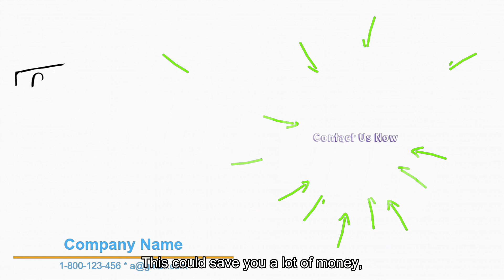Windshield Repair - WB&Subt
VideosAgency - A new way to express your business and personality.
We are specialized in Creating – Editing - Production of Animated Videos and Social Media Marketing Videos. We edit a very wide range, such as: Commercial Videos, Intro-Outro Animated Logo Videos, Animated Cartoon Videos with 3D-2D characters, Text to Speech Animated Videos in any languages, Live Action Videos, Presentation Videos, Corporate Videos, Explanatory Videos, Introductory Videos, Whiteboard Videos, 360-degree Interactive Virtual Tour Videos, Sales Videos, Stories Videos, Slide Show Videos, Promo Videos, Products-Services Presentation Videos and more.
We are a dynamic team with extensive experience in video editing and creation services. Watch and choose from our wonderful videos. We have specially developed and designed many types of video templates, in order to have a great and unique impact.
We cover a wide range of niches and we edit videos at various resolutions: HD - FULL HD - 4k, depending on the needs of each client. They can be used successfully on social media accounts (Facebook, YouTube, LinkedIn, TikTok, Tweeter, Instagram, etc.), on your website, as a cover video on your social page and wherever you want to advertise.
Our videos can be used for personal purposes or for small, medium and large businesses. You can also successfully display and use them on your monitors in available spaces, such as: hotel reception, restaurants, bars, clubs, real estate agencies, fashion agencies, sports and fitness venues, music and art events, hairdressers, medical clinics or any kind of business. We can edit text and voice in almost any language.
Check the "Categories" section for all available videos in other languages, such as English, Spanish, French, German, Norwegian, Portuguese, Russian, Swedish, and more. Choose with confidence from the over 1000 amazing templates we offer.
This way, our customers can see, decide and choose the type of video they want for their brand. This saves significant time (at least a few weeks) with messages and information that our customers send us to customize the video they need.
Very competitive and attractive prices! Make your video campaigns with us!
Step 1 - Choose any of the available video templates
Step 2 - Contact us to provide the information we need to customize your Videos at : or Submit your photos, your brand logo, your text, your website, your favorite background music song, and the site link (or link to your Facebook, YouTube, LinkedIn, etc.), which will be included in your custom video. If you only send us the logo and link of your website, then we will automatically choose the music song, text and photos that will create your video.
All information you provide to us is confidential and will not be disclosed to any other person, agency or intermediary company.
Step 3 - Receive your videos in your e-mail. Once we finish editing your videos, we'll send them to your email in about 2 working days. Therefore, you can start to WOW your audience, friends and followers with your new high-quality videos.
Make a gift, around an event, to your family or to a loved one. Order a custom video in which we will insert images and text, from an important event: wedding, engagement, birthday, etc.
Save time and money, looking for video service providers!
Make your video campaigns with us! Join our VideosAgency today!